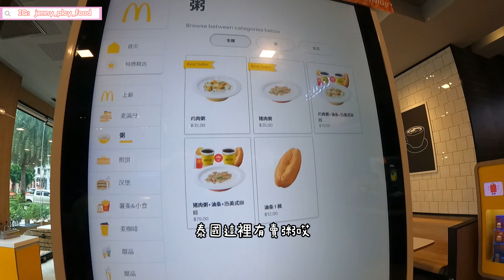【菜瓜姊姊/生活VLOG 19】阿姨的山竹被偷了!!｜與火車超近距離 此生必看｜水上市場物價好貴｜買爆伴手禮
早上去體驗了泰國當地的麥當勞，竟然有賣粥沒有賣玉米濃湯!怎麼會這樣啊!!
道地美功鐵道市集，這邊人超級多，真的要注意好自己的貴重物品~這裡是泰國人在地的菜市場，非常多觀光客來看奇觀就是當火車進站時，所有攤販會快速的將棚子、食物收起來，讓火車通過，等火車通過後，再將食物及棚子擺出來!!超級特別的畫面。
看完火車後，發現阿姨剛買的山竹不見了!!當時人真的很多，一個不小心東西就不見了!導遊傻眼了吧~他一直提醒我們東西要顧好，結果山竹不見了，超好笑。其實，是被我媽媽撿走的，如果我們也沒有發現，真的就會不見。哈哈哈。
曼谷的廁所超級特別，上廁所要自己舀水沖馬桶，而且，有些地方根本沒有洗手台。
丹嫩莎朵水上市場，真心推薦大家，買東西、吃東西不要在船上消費!!!如果想要體驗搭船記得多比較，殺價一點!!!結束後記得要給船夫小費欸~不然，大家其實可以在水上市場上面邊走邊逛就好，便宜很多。我們坐那個人工船，我也不曉得實際費用多少?就包在團費裡。只是，在船上消費真的有夠貴!比在墾丁大街的物價還可怕~真的被當盤子了。
親眼目睹曼谷市區的交通，直接塞車塞到爆~我們還走路去買Care Bears(從泰國代購回台灣超便宜，影片沒拍到，但可以到IG看短影片)
因時間關係，本來要參拜四面佛的，加上下雨，最後我們最後取消了~改去Big C逛街。
到Big C我發現有好多東西在洽圖洽市集就看過了，而且，在Big C買更便宜，都買了就不要太在意價格了。
晚餐吃了泰國當地的肯德基，飲料一杯要60元泰銖，真的有嚇到，只是它可以無限續杯。炸雞都蠻多汁，蛋塔我個人就認為普普的。
今天最後一個行程安排了泰式按摩，長到這麼大，第一次有人幫我洗腳，真的好爽，按到快睡著了，按完之後，整個人都舒服起來~
回到飯店後，我媽把山竹拿出來，大家在一樓大廳吃山竹(山竹不可以帶進房間裡)最後，留我一個人在大廳剛好遇到台灣人要來入住，協助他們入住，我跟他們竟然一起跑錯房間，超級荒謬的哈哈哈~

泰國自由行第二天結束了~期待第三天的旅程(第三部影片要抽獎了)

00:00-00:28 精采預告
00:28-00:37 導遊跟司機都超早到
00:37-00:57 開場(泰國麥當勞)
00:57-02:12 泰國麥當勞介紹
02:12-03:57 道地美功鐵道市集
03:58-04:44 火車來了!
04:44-05:21 阿姨的山竹被偷了!
05:21-06:20 丹嫩莎朵水上市場
06:20-07:41 水上市場-人工船 被當盤子了
07:41-07:58 泰國曼谷交通
07:58-08:27 泰國最早的四面佛
08:27-08:44 觀光客最愛逛Big C
08:44-09:11 晚餐-泰國肯德基
09:11-09:22 泰式按摩
09:22-09:54 超荒謬我跑錯房間!!!

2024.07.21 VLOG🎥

拍攝工具：GOPRO 9、iPhone14
剪輯工具：剪映
美編軟體：EPIK、Vivisticker、Canva